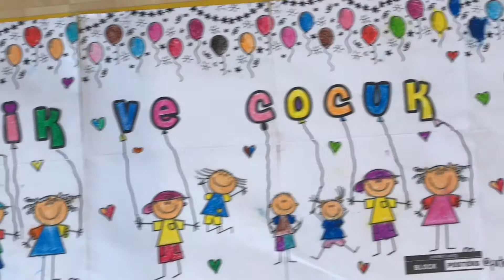23 Nisan Gösterimiz (Akkise Atatürk İlkokulu)